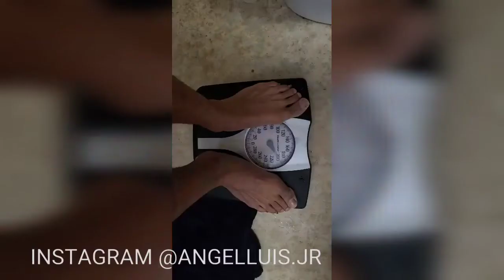MIND BODY SPIRIT | WEIGHT LOSS JOURNEY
In my perspective e I believe weed is an awesome tool and can be used in many creative process if one exercises control but in. My case if I have weed in my possession I need to have it everyday.. oberconsumption in anything is not a healthy practice.

Thats just my own damn opinion of you don't like it well suck it

My experience with weed started at very young age of 7 years old when I was first introduce to it. I had a rough up bringing and proud to have survived that chapter in my life ...

People including myself are often ashamed of the reticule of others that don't even matter ..

My weed consumption is solely medicinal as I have knee arthritis in knees and back as well suffer from stress and anxiety from my up bringing and time in Service in The United States Marine Corp.

Pros
Weed helps
Joint pain, mental stresses on life ,also allows me to relax in just be more creative

Cons when I person consume too much weed
There's unwanted weight gain
Uncontrollable eating
Spending too much money

Etymology: Middle English journey "a trip, travel," from early French journee "day's work, day's journey," from jour "day," derived from Latin diurnus "of a day, daily," from dies "day" --related to DIARY, JOURNAL. : travel from one place to another.